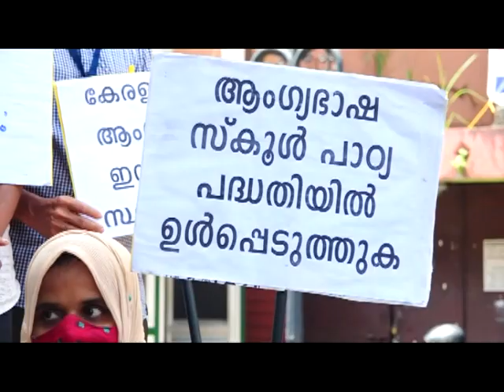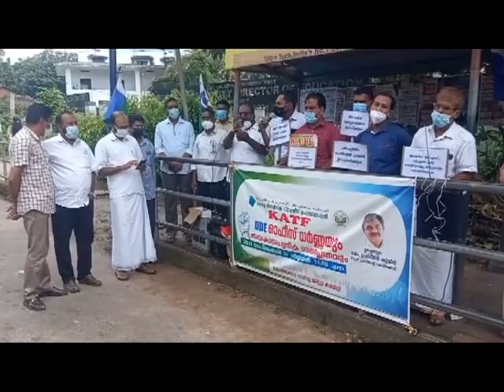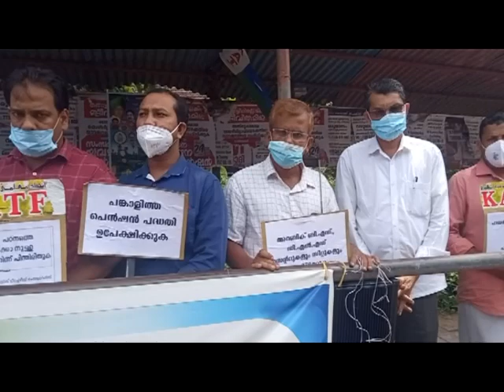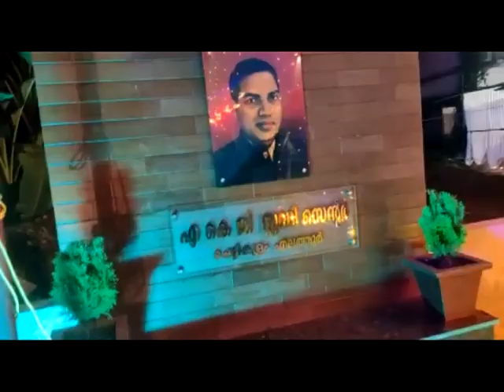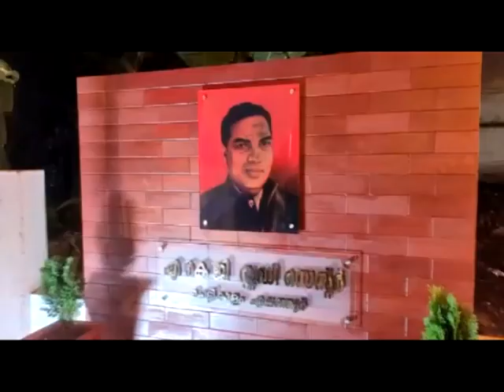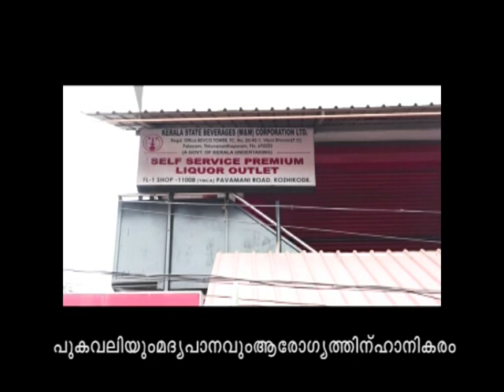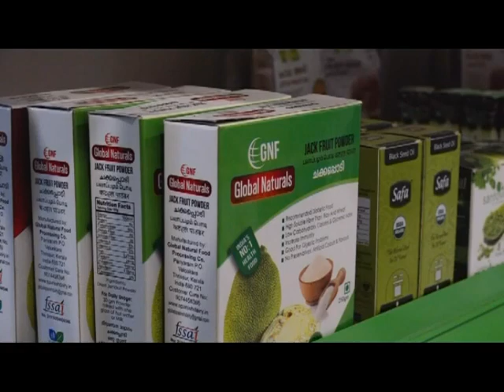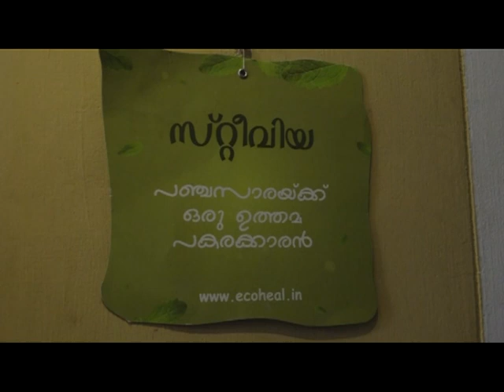KOZHIKODE JILLAVARTHAKAL 23 09 2021